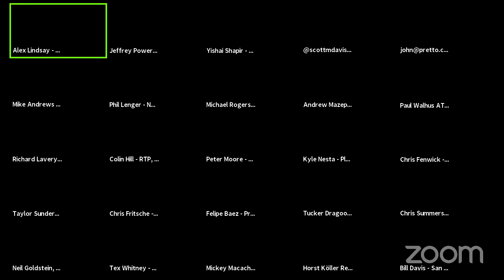Does Alex Ever Sleep? Buying Lenses, and Lighting Tips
Welcome to Office Hours daily discussion of all things video related for May 25, 2020. Join Alex and a panel of content creators as we answer your questions:
Office Hours for May 27, 2020
5:55 - a breakdown of Felipe Baez setup (because he's looking so good)
9:30 - What is a non-expensive backlight to highlight the top of your head
12:00 - What services and technologies are good to show remote video at a possible film festival
17:20 - Can Alex slow-walkthrough a hack that forces Zoom to screen share in full HD
20:30 - What did you think of the Mix and show flow of PBS Memorial Day Concert
29:50 - Thoughts on Vimeo Live stream Studio
31:15 - Is anyone using a Tesla Power Wall as a UPS for video?
35:50 - Thought on companies buying big video rigs in this time of COVID
38:30 - Best color temperature for my first video
41:00 - What connectivity specs should his property have to draw professional videographers for streaming events
47:40 - Any tips on balancing key lights and natural lighting
49:50 - Buying a lens for a Blackmagic Cinema Camera 4k for Zoom - what would you choose?
56:15 - Does Alex ever sleep?

This is a multi-hour event, with the first hour streamed. You can join the conversation as a panelist or attendee to get the deep-dive information you desire.